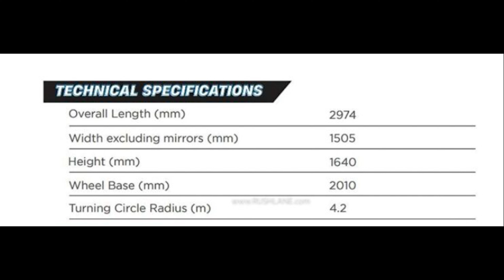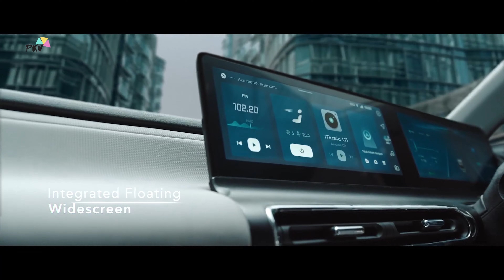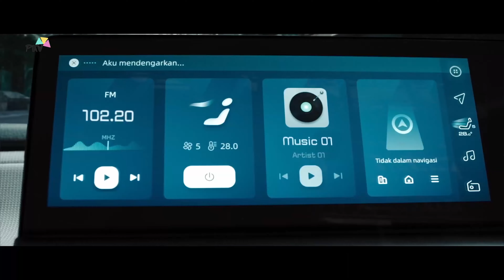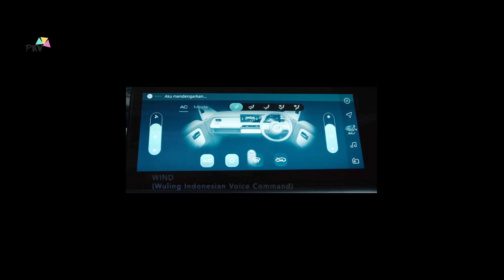MG Comet EV - All Details Leaked | MG Comet EV 2023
Hello in this video i am going to share all details related to MG COmet EV. Recently it's brochure leaked before launch and in this video you will find all details related to it.